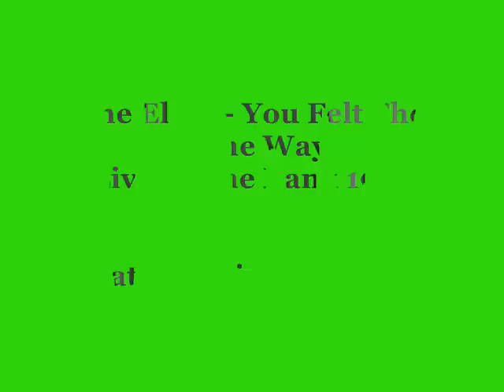The Elves - You Felt The Same Way [feat. RONNIE JAMES DIO]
The Elves - You Felt The Same Way (Live At The Bank 1972)

Ronnie James Dio - Lead Vocals / Bass Guitar,
Gary Driscoll - Drums / Percussion,
Dave Feinstein - Guitar,
Doug Thaler - Keyboards/Guitar,
Nick Pantas - Guitar,

~LYRICS~

Blindly I stare at the mirror, reflecting how time has flown. Rememoring when i was a prince, and i sat on your velvet throne. Feeling you're just like a dog when you gave me the chance. Now i'd gladly turn into a frog and dance you away again. It's funny how people change places, just like some big checker game. So rich when they went to the races, then looking for someone to blame. Treated you just like a slave whenever I chose. Now I'll gladly turn into the earth in under your toes. You felt the same way 'cause i did that to you. You felt the same way 'cause I did that to you. Learning to live with the little things happening every day. Like giving your whole life to someone, watching them throw you away. passing you by on the street, not stopping to speak. Now I'd gladly turn into the tears that roll down my cheek. You felt the same way. You felt the same way. You felt the same way 'cause I did that to you. oh I did that to you. You know how it feels. Got to show me, show me the way.